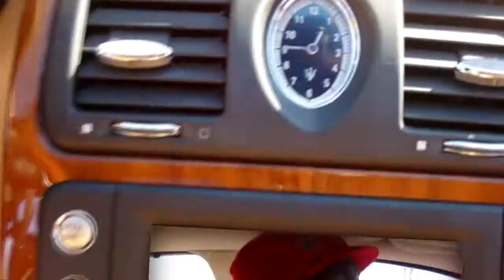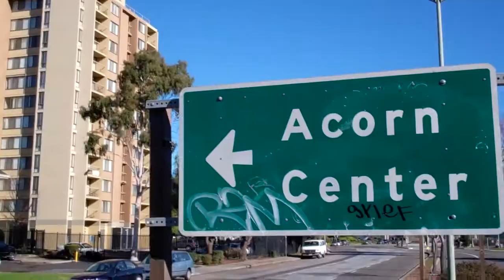Fat Veezy"Music Video"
Check out Fat Veezy in Wasup With The World t Ta day from his album (out The Blue). Directed by BlackWebb And DreTheBarber, edited by BlackWebb..filmed with the Cisco Flip edited using Vagas pro 9